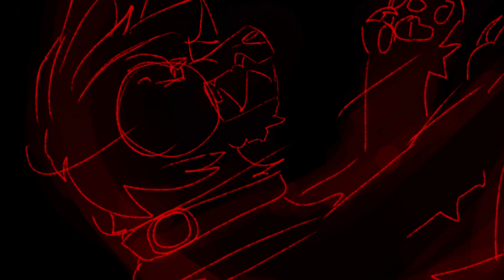Oleander // TW //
TW: ANIMAL DEATH, GORE, AND VIOLENCE!

I really like animations and MAPS and concepts that are based on video game with humans, but not everybody can animate humans because.. just because.. so dogs :DD Yes, this is based on TLoU (The Last of Us) which is a really good realistic horror game, I saw quite a bit of the first one, and It was terrifying and sad but really good. I am following other events probably from the second game from @Rueheart ‘s scripts for their last of us MAP, which you should TOTALLY go check out! Hope the enjoy :)